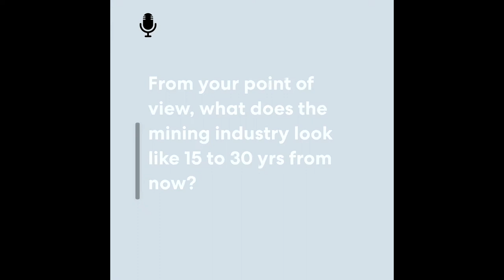Aria Hahn - CIM 2022 Convention Tuesday Opening Panelist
ARIA HAHN CEO and Co-Founder of Koonkie Canada

Tuesday, May 3 at 8:30
PATH TO THE FUTURE
Yesterday, you were given the tools to see industry challenges in new ways. Today, you will have the chance to apply those tools to the specific problems you and your company face and come away with a better understanding of how to make a positive and lasting difference right where you work.